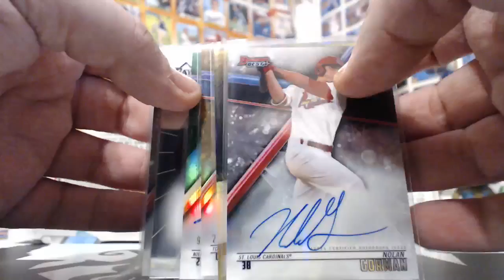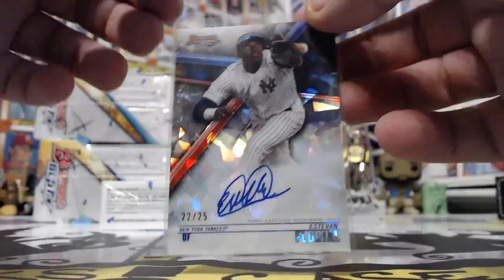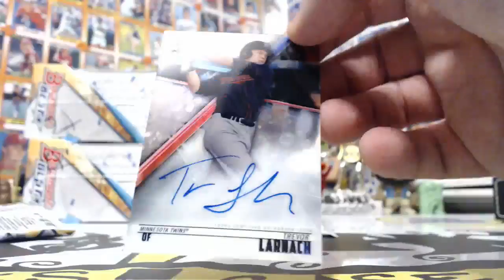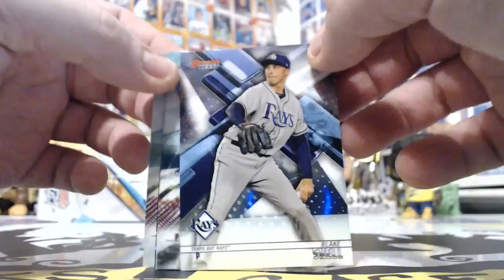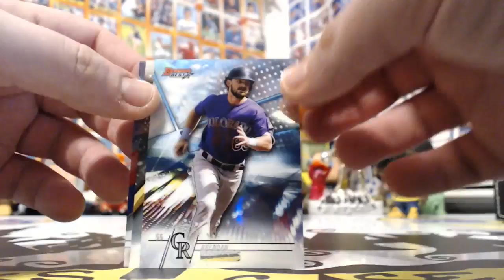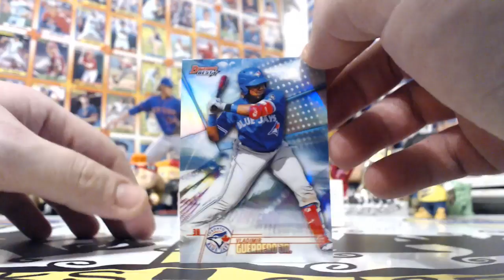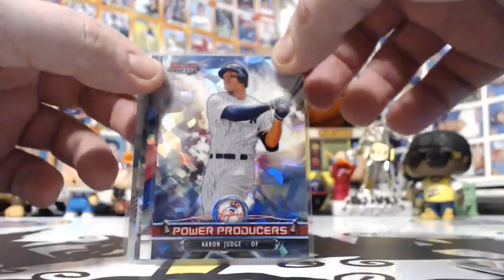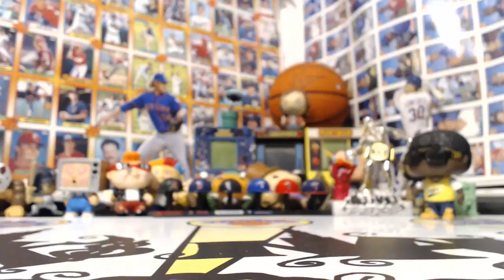2018 BOWMANS BEST 4 BOX BREAK #14 FRIDAY 12/28/2018